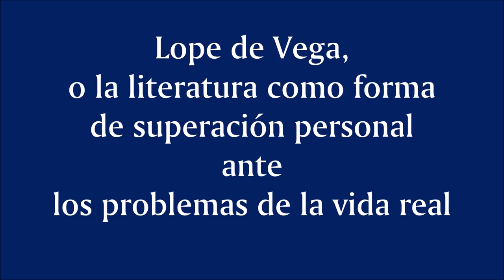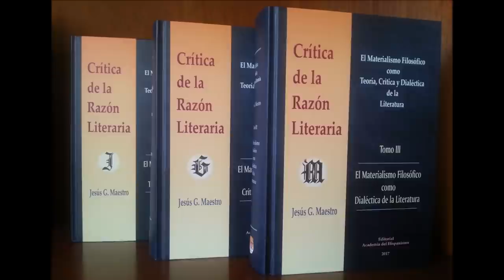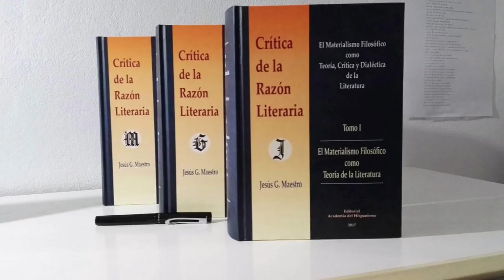Lope de Vega, o la literatura como forma de superación personal ante los problemas de la vida real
SONETO

Pobre y desnuda vas, Filosofía

«Pobre y desnudas vas, Filosofía»,
dijo el Petrarca; luego siempre ha sido,
Fabio, la ciencia en miserable olvido,
desprecio de la humana Monarquía.

Llorad la vuestra, que la inútil mía,
ni aun el nombre merece que ha tenido;
olio, tiempo y estudio habéis perdido:
tales efectos la esperanza cría.

Dicen, cuando en los males no hay mudanza,
que la paciencia es premio de la ciencia;
¿qué hará quien, por ser premio, no la alcanza?

¡Aforismo cruel, cruel sentencia!
Récipe para estíptica esperanza,
ayudas de silencio y de paciencia.